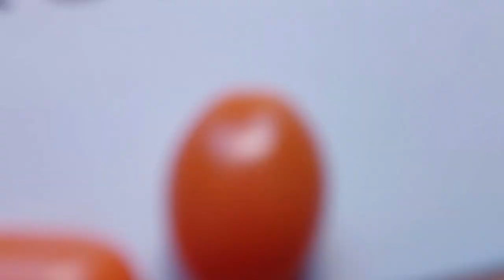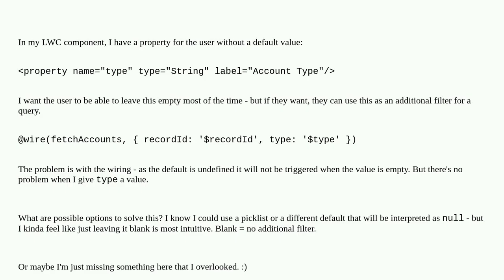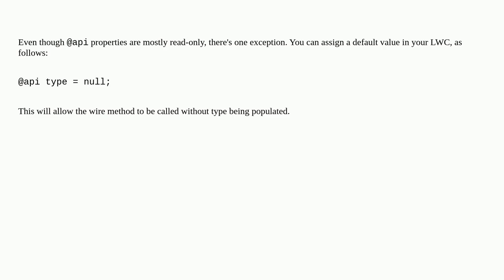Salesforce: Can I have an empty default LWC property with @wire?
Can I have an empty default LWC property with @wire?

A special thanks goes out to the community

  lwc-wire-adapter lightning-web-components